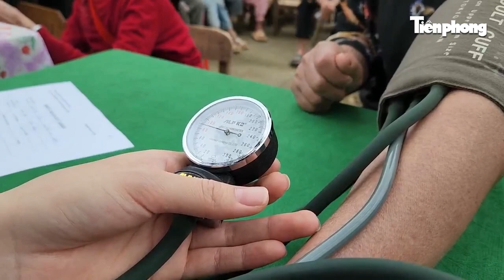Mang Tết ấm đến người nghèo | Tiền Phong TV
Tiền Phong TV | Ban Thường vụ Thành Đoàn Vinh (Nghệ An) phối hợp cùng CLB thầy thuốc trẻ, Ban đại diện Báo Tiền Phong tại Nghệ An và các đơn vị chức năng tiến hành khám, phát thuốc miễn phí cho hơn 500 người dân và các em học sinh ở bản Mọi (xã Lục Dạ, Con Cuông, Nghệ An).